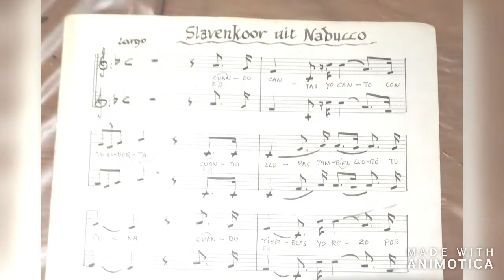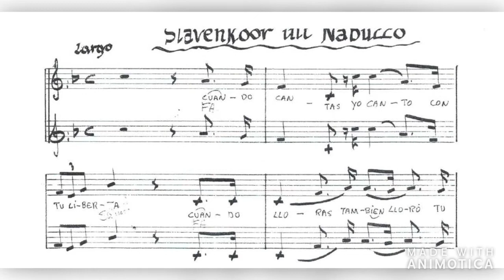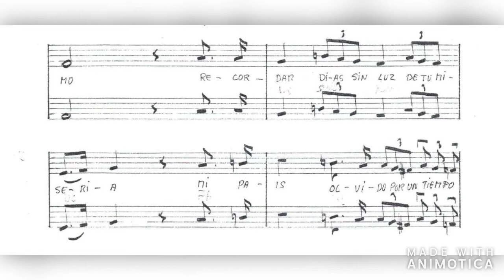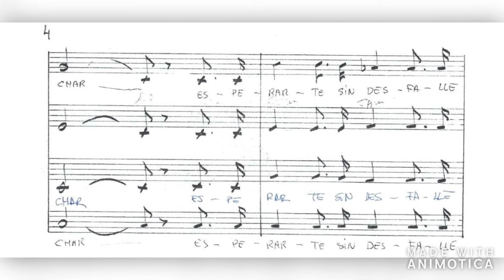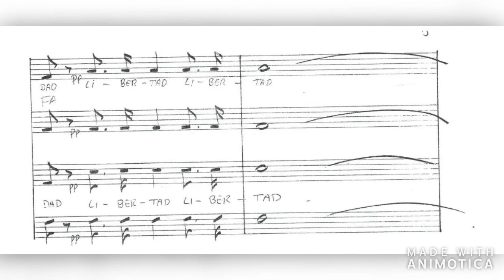Contralto , Coro de esclavos de Nabucco, G. Verdi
Adaptación coral de Fernando Sánchez Manzaneque.
Jorge Antonio Gago Alabau, autor de la reducción orquestal para piano.